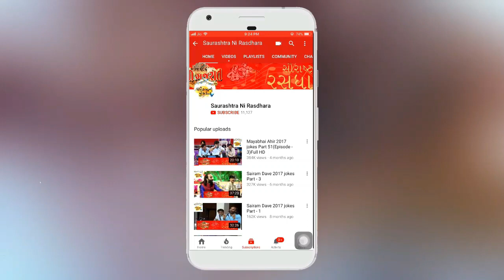kaan gopi 2020 comedy || sukhanji comedy | funny video